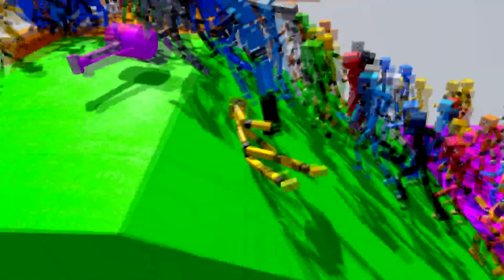Fun with Ragdolls - Big Sandbox Fall Fall Guys & Cars